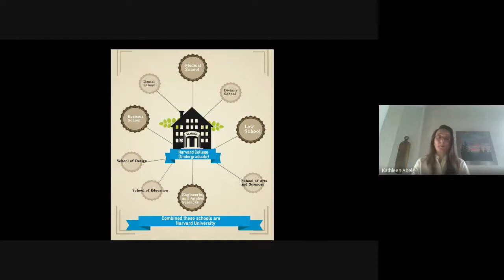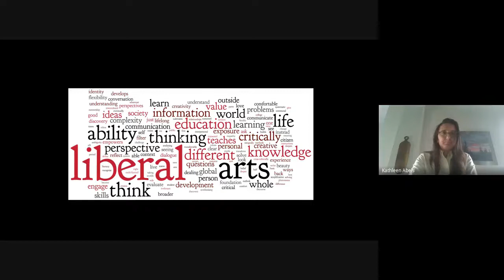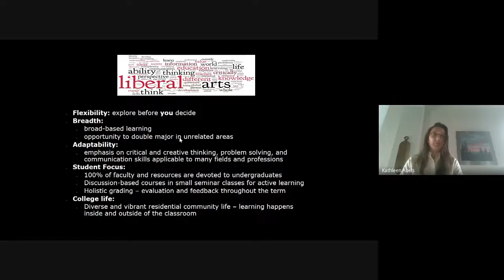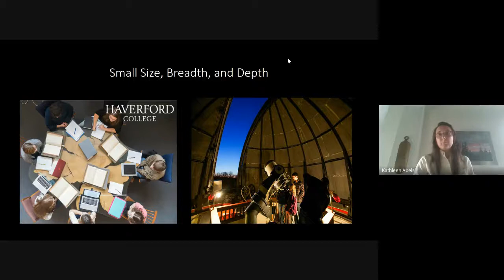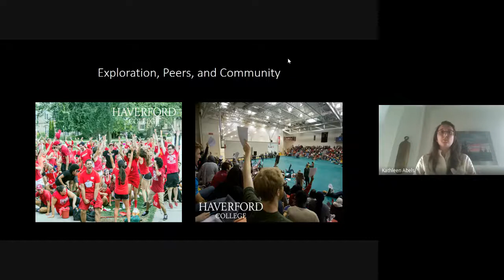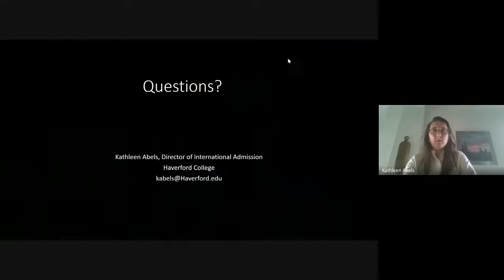Haverford College Webinar "The Value of Liberal Arts Colleges (LAC)"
As one of America's leading liberal arts colleges, Haverford is a close-knit intellectual community located on a serene campus just outside Philadelphia Our guest speaker for this webinar was Ms. Kathleen Abels, Senior Associate Director of Admission at Haverford College. Ms. Abels talked about the opportunities afforded to students at liberal arts colleges and work to break down misconceptions of what students can study at a Liberal Arts Colleges and how these intentional living and learning communities empower students to pursue careers in any field or industry.